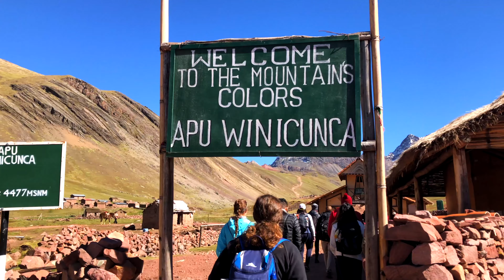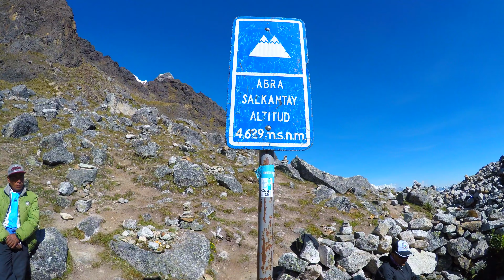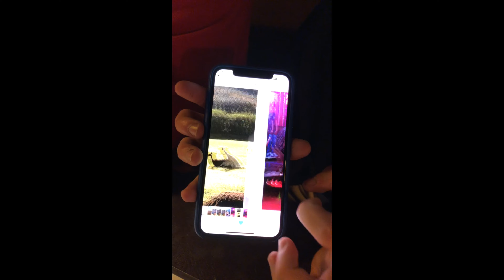two weeks in Peru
Shoutout to TMI and the Salkantay squad

Filmed on the GoPro HERO5 and iPhone 8

Lost It To Trying - Son Lux